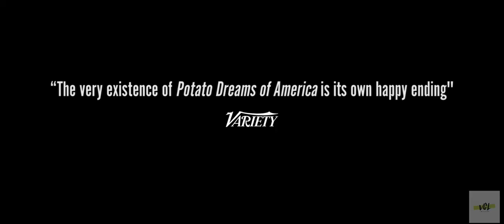Potato Dream Of America - Movie Trailer - [VCL]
True story about a gay boy growing up in the Soviet Union, his courageous mail-order bride mother, and their escape to Seattle in the 1990s

Jonathan Bennett, Sophia Mitri Schloss, Lea DeLaria, Dan Lauria, Wes Hurley, Tyler Bocock, Hersh Powers, Sera Barbieri, James Grixoni, Marya Sea Kaminski, Cynthia Lauren Tewes